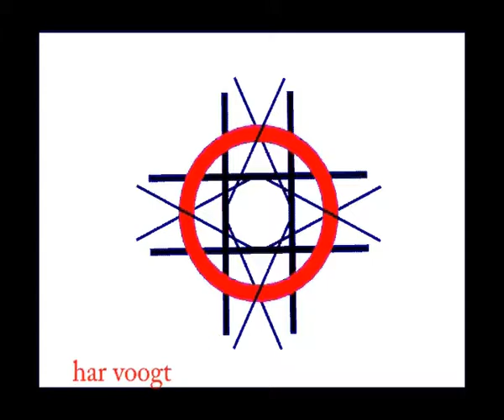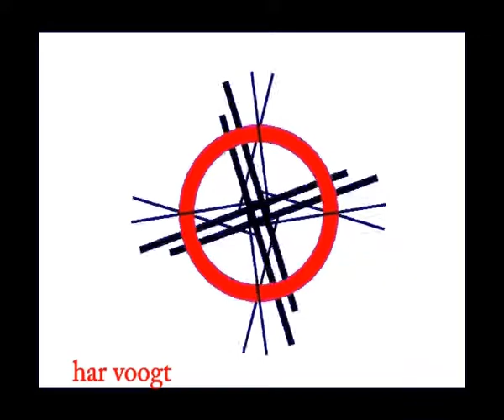3340 024ax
Kinetic Art